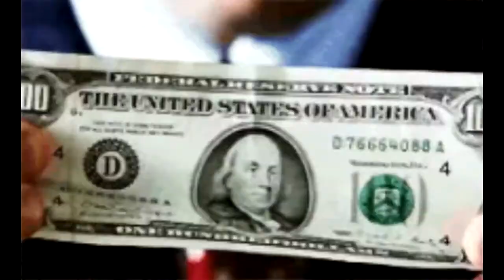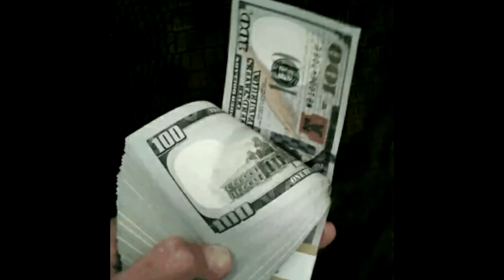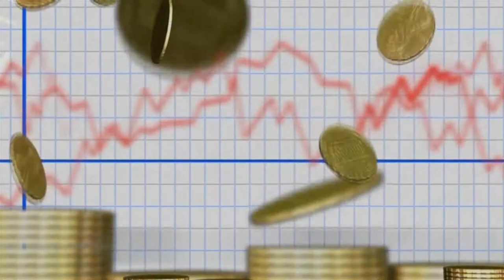What's The PayOff